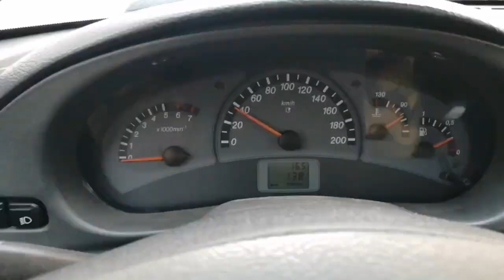Hunting with a Jagdterrier for a fox.Hunting in winter.